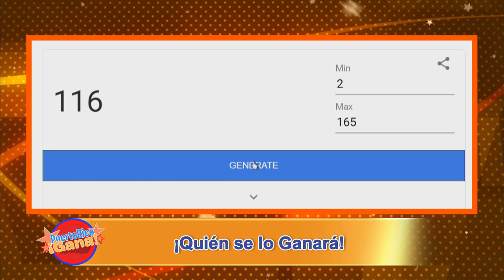Puerto Rico Gana - 12–20-2020- #7